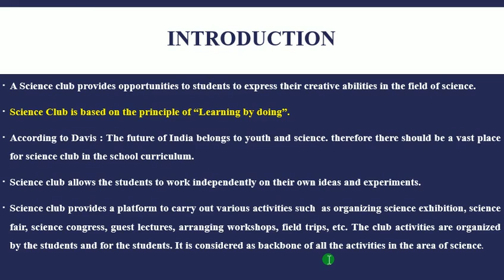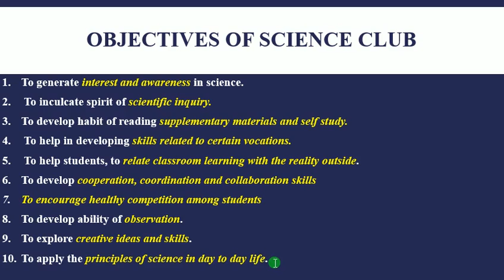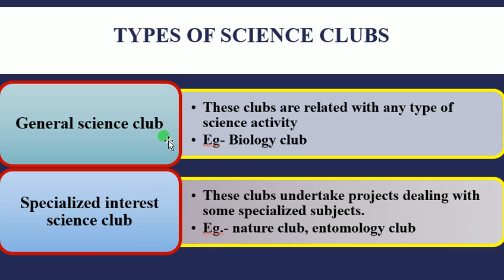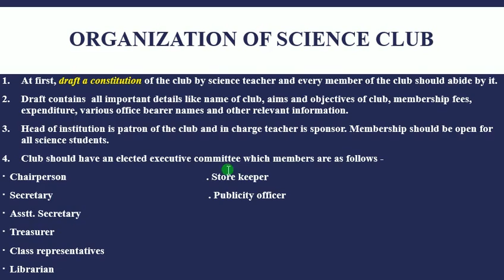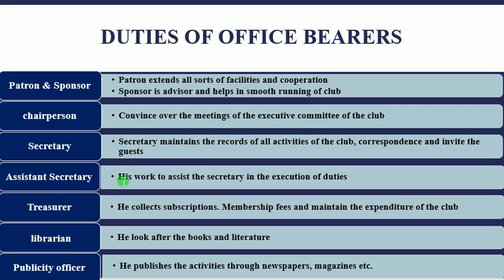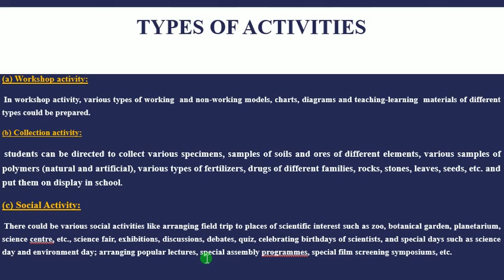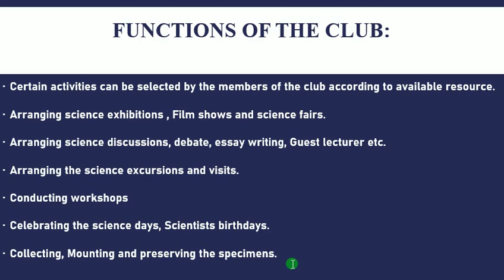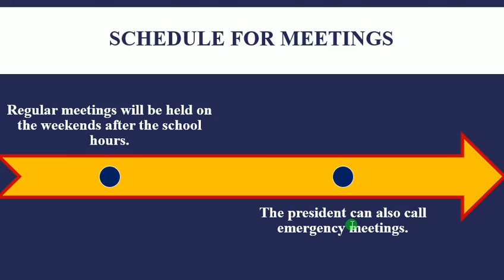SCIENCE CLUB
for B.Ed and B.Sc. B.Ed. pedagogy papers